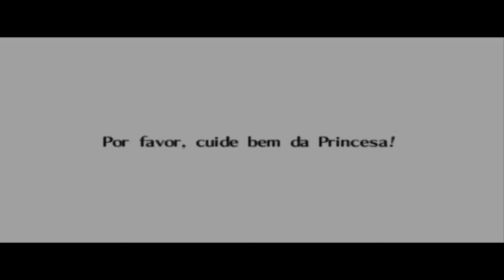Zelda Ocarina of Time #29 - Templo das Sombras - Parte Final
Hoje trago mais um Episódio de Zelda Ocarina of Time!

Twiter:@Guifwii2109

Steam:GuilhermeDark130